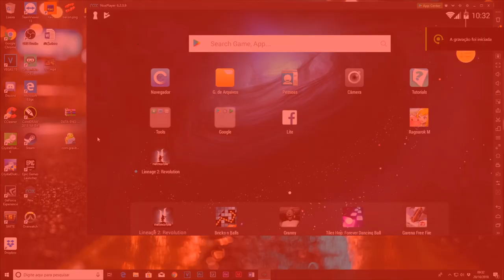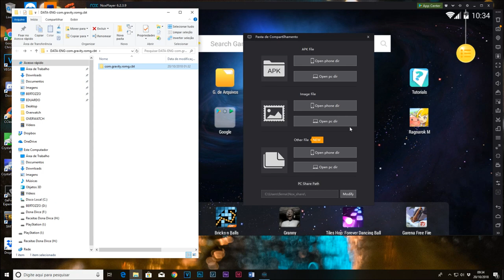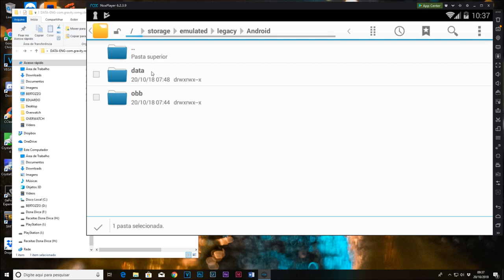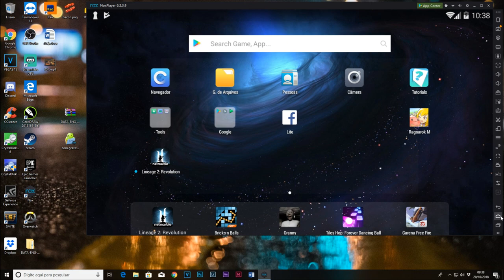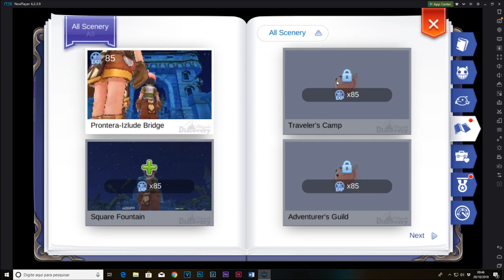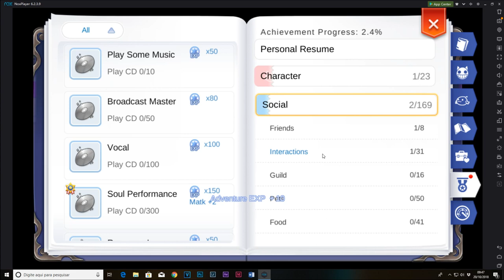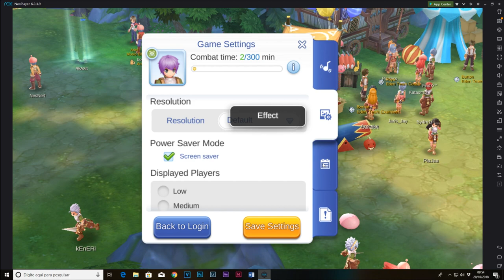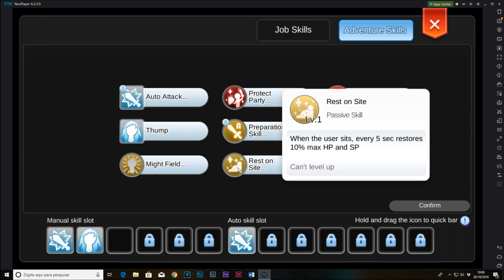Ragnarok M Eternal Love CBT - Como jogar no Celular/PC sem LAG e inglês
É NOZES!!
Ragnarok M Eternal Love CBT
• Gameplay do jogo Ragnarok M Eternal Love CBT.
• Plataformas: Android (Jogado e gravado no pc emulador NOX)
• Produtora: Gravity

🔵Neste vídeo temos as primeiras impressoes do Ragnarok M Eternal Love no Closed Beta Test, como jogar no PC e no Celular sem LAG, e totalmente em inglês!